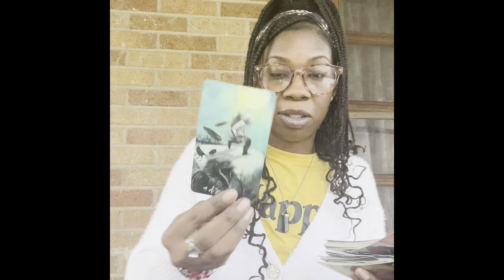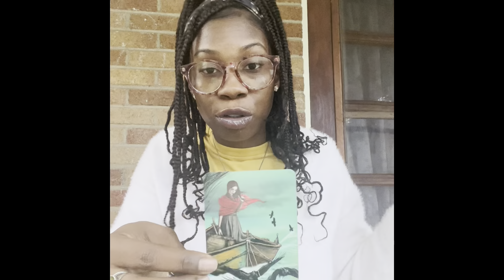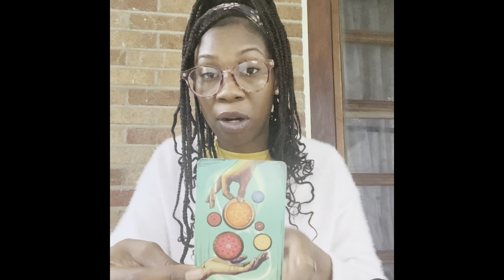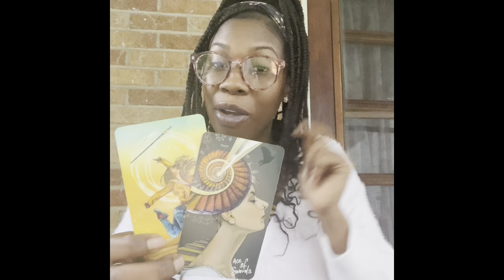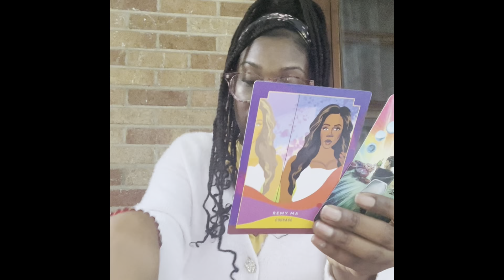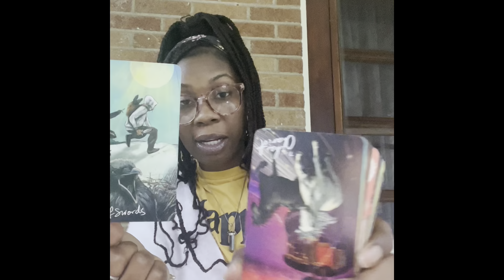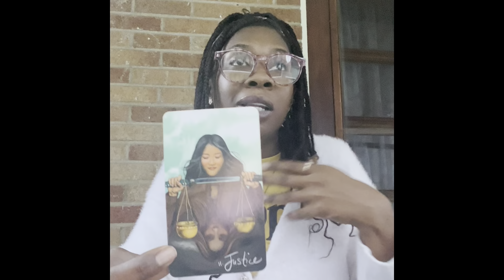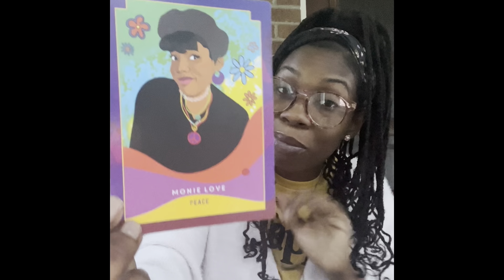Pick a stone reading! What Makes you so Good!🥰☀️ AllArewelcome😇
Leo ♌️ Queen spreading positive messages and real truth into the world.🥰😍😇

      Intro: 0:00
🤍Stone: 0:34
💚Stone: 12:51
💖Stone: 26:33